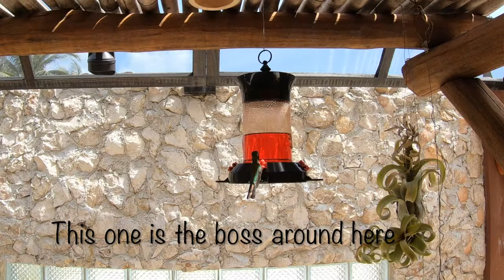The Birds and The Bees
Our Garden is Rich with Life. Take a Moment and Enjoy a Bit of Nature.